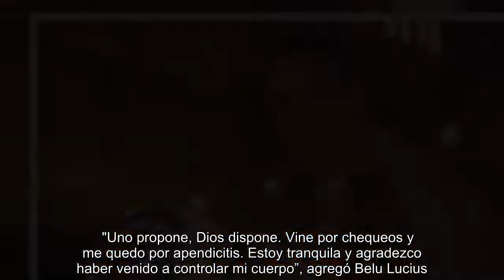Belu Lucius habló de su salud tras operada de urgencia: "Esuchen a su cuerpo"